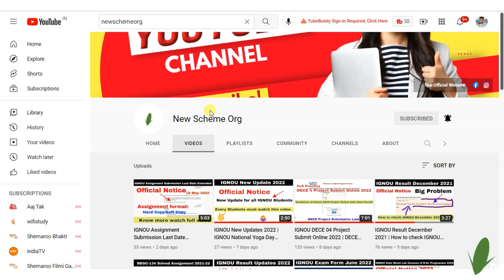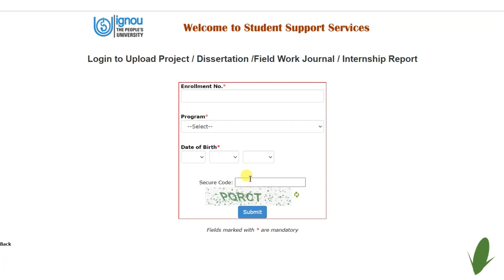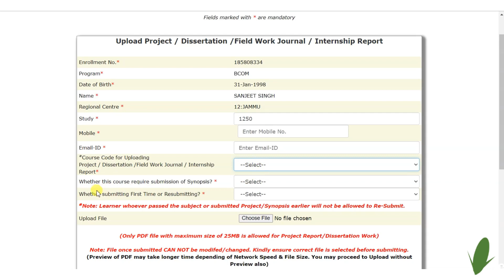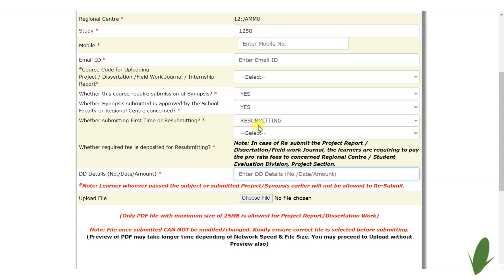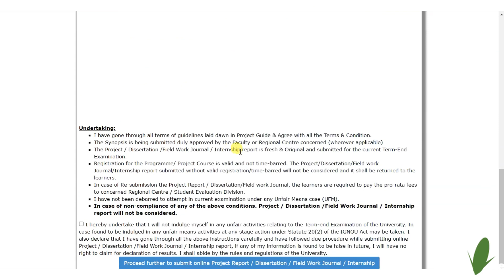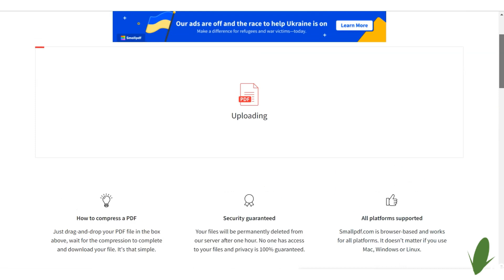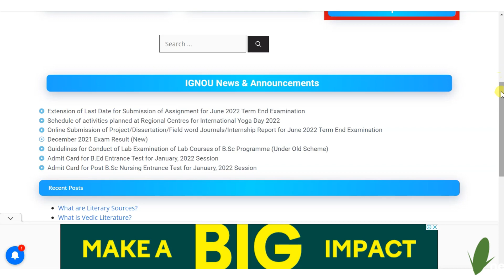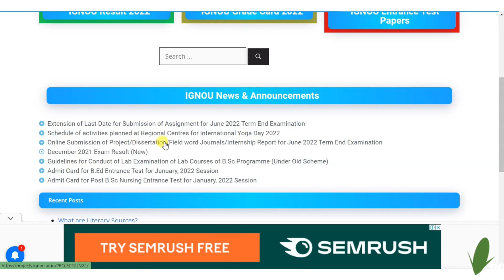DECE Program Project Submit full information 2022 | DECE -04 project submit online 2022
If you need any solved assignment in PDF form shop us below shoping and click the menu solved assignment and select assignment which you want.

Services
1. IGNOU Solved Assignment
2. IGNOU Course
3. IGNOU Updates
4. Assignment PDF
5. IGNOU News

Support
Email Support
WhatsApp Chat Support
Video Support